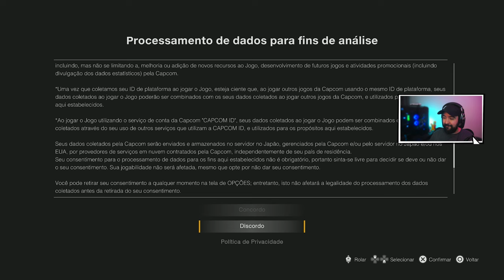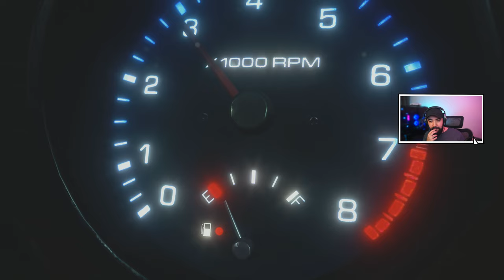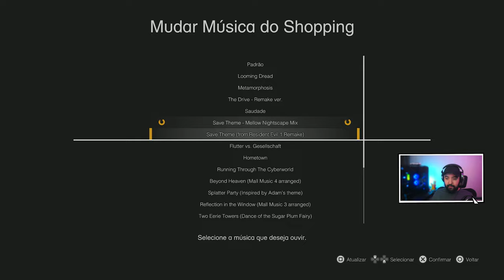INÍCIO DUBLADO!!! - Dead Rising Deluxe Remaster